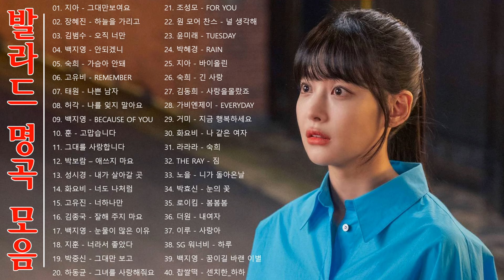일할때 듣기좋은 광고없는 노래모음, 하루 종일 들어도 좋은노래 BEST 100곡, 가을에 듣기 좋은 노래 BEST 모음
듣기 좋은 음악
노래
발라드 모음 2018
발라드 모음 2019
음악
노래 모음
가사
kpop
좋은 노래
좋은 발라드
최고의 오래된 노래 최고의 노래
8090 좋은 발라드
카페 뮤직 kpop
좋은 발라드 노래
좋은 발라드 컬렉션
듣기 좋은 노래
드라마 ost
8090
오래된 노래
카페 뮤직
민감한 발라드
발라드 송
좋은 음악
봄 노래
슬픈 노래
가을 노래
겨울 노래
여름 노래
영화 ost
좋은 아침
겨울 아침
나이트 송
노래 모음집
k-pop
가수
가을
명곡
여름
7048
오디오
팝
클래식
인상
드라마
ost
노래 연속 듣기
듣기좋은 노래 모음
잔잔한 노래 모음
음악듣기
가사첨부
잔잔한 노래
노래 연속재생
노래 추천
추천곡 모음
노래모음 가사
감성적인 노래
20곡 연속듣기
카페에서 나오는 노래
발라드 명곡
좋은노래
듣기
가사포함
best20
추천곡
노래듣기
bset10
선곡
streaming
탑텐
20곡
sing
발라드 명곡 모음
좋은발라드
인기가요
좋은음악
top20
top100
music
노래방 노래
30곡 연속듣기
인기노래 모음
발라드 노래 모음
발라드모음
신나는 노래
듣기좋은 발라드
발라드 추천
잔잔하게 듣기 좋은 노래
나들이 노래
발라드 곡
드라마ost
발라드 곡 모음
발라드 곡 음악
겨울노래
발라드 노래
가요
신나는노래
콘서트
좋은 노래모음
카페에서 잔잔하게 듣기 좋은 노래
카페에서 듣기 좋은 노래
발라드 노래 연속듣기
i miss you
봄에 듣기좋은 노래 모음
드라이브 할때 좋은 노래
봄에 듣기 좋은 노래
영화ost
모음
감성 발라드
봄노래
여름노래
좋은노래모음
게임 할 때 듣기 좋은 노래
best songs korean
좋은 발라드모음 2018
좋은 노래 best 40곡
언제 들어도 좋은 노래 best 40곡 모음
비오는 날 듣기 좋은 노래
아침 에 듣기 좋은 노래
잠잘 때 듣기 좋은 노래
여름 에 듣기 좋은 노래
카페 에서 듣기 좋은 노래
겨울 에 듣기 좋은 노래
좋은 발라드모음
조용한 노래
한 번쯤은
가을노래
바라드
듣기좋은발라드
최신가요
임창정
korean drama
번쯤은 들어봤을
best 40곡
슬픈 발라드
은 노래
감성
그리움
이문세
김동욱
산울림
울랄라세션
멜론
멜론차트
잔잔한
신사는
슬픈노래
옛사랑
왁스
밤노래
남가수
나는가수
언제
연속재생3
여가수
발라드 명곡 2018
들어봤을
7080
발라드 노래방
케이팝
슬픈 발라드 노래 모음
봄에 듣기좋은 음악
봄에 듣기좋은 발라드
자주 듣고싶은 발라드
듣기좋은 발라드 노래 모음
듣기좋은 발라드 노래
듣기좋은 발라드 명곡
자주 듣는 감성 발라드
2018년 5월 3주차
감성 발라드 모음
감성 발라드 추천
발라드 노래 듣기
나만 알고 싶은 노래
발라드 노래 추천
봄에 카페에서 듣기 좋은 노래
봄에 어울리는 노래
겨울에 듣기좋은 노래
겨울에 듣기좋은 발라드
추울때 듣는 노래
야상곡 - 김윤아
봄에 들으면 좋은 노래
uuu - 정인
이별을 노래한 발라드
꺼내본다 - 김나영
체념 - 빅마마
이별이 오지 못하게 - 페이지
한사람을 위한 마음 - 럼블피쉬
아름다운 날들 - 장혜진
a good collection of korean songs
하루 종일 들어도 좋은 노래
하루 종일 들어도 좋은 노래 100곡모음 연속재생
행복한 나를 - 에코
원하고 원망하죠 - 애즈원
다시 사랑할 수 있을까 - 박정은
하루 종일 비가 내렸어 - 디아
그댄 행복에 살텐데 - 리즈
라라라 - 이수영
혼자가 아닌 나 - 서영은
heaven - 에일리
슬픈 발라드모음 2018
잊지말아요 - 백지영
인연 - 이선희
오늘은 가지마 - 벤
늦은후회 - 보보
거북이 - 다비치
그리워해요 - 2ne1
눈꽃 - 거미
애인있어요 - 이은미
사랑 그게 뭔데 - 양파
사랑의 인사 - 씨야
마음이 다쳐서 - 나비
해바라기 - 가비앤제이
슬픈 노래 모음
자기야 여보야 사랑아 - 린
듣기 좋은 감성 발라드
추울때 듣기좋은 노래
감성발라드
마야
여자가수
먼데이키즈
남자가수
김나박이
고음
야다
얀
뮤직
애타는마음
최재훈
김건모
라이브
이적
더 크로스
겨울 발라드
자주듣는 발라드
발라드 노래추천
조용한 발라드
발라드 노래모음
ost 명곡
듣기좋은 노래
명곡 듣기
에메랄드 캐슬
추천노래 모음
2018년 노래
화장을 고치고
락발라드 모음
좋은 발라드 노래모음